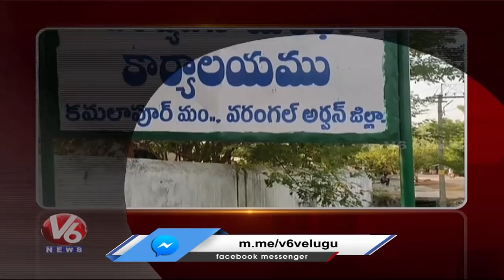CM Relief Fund Cheques Distribution | Kashayam Center Launch In Warangal| V6 State Roundup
Todays Telangana State Roundup Is About CM Relief Fund Cheques Distribution In Mahabubabad, Kashayam Center Launch In Warangal .